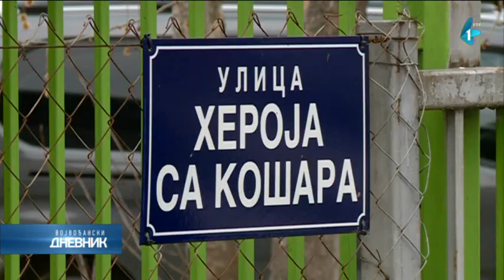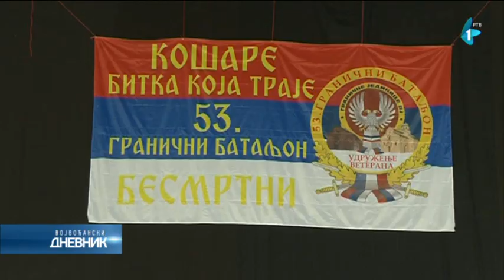Kaćki osnovci slušali o herojskoj borbi na karauli Košare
O herojskoj borbi na karauli Košare, učenicima Osnovne škole "Đura Jakšić" u Kaću, na javnom času, govorili su učesnici te bitke, pripadnici tadašnje Vojske Jugoslavije. Javni čas je organizovalo Udruženje veterana 53. graničnog bataljona, a prisustvovali su gradonačelnik Novog Sada, Milan Đurić, sveštenstvo SPC, gosti iz Republike Srpske i mnogobrojni đaci.